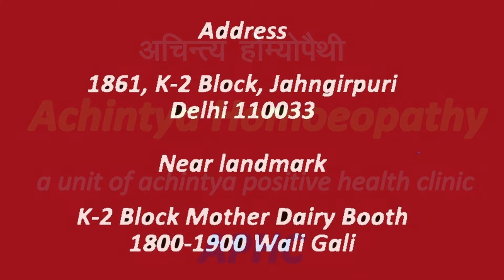पेट दर्द / COLIC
पेट दर्द के बहुत से कारण हो सकते हैं जैसे गैस का बनना, कब्ज, पेट खराब होना, पथरी का दर्द, आंत की सूजन, महिलाओ में मासिक स्राव का दर्द, अपच आदि. पूरी तरह से जाँच पड़ताल करने के बाद रोग का निदान होम्योपैथी से जड़ से किया जा सकता है.